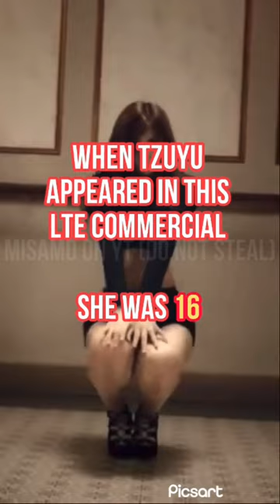Kpop songs you didn’t realize s*xualized underage idols